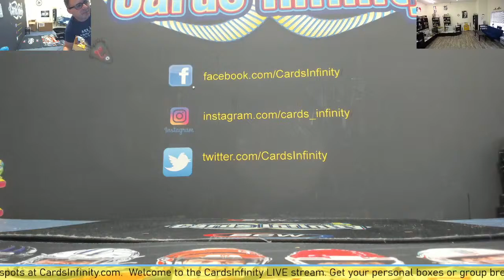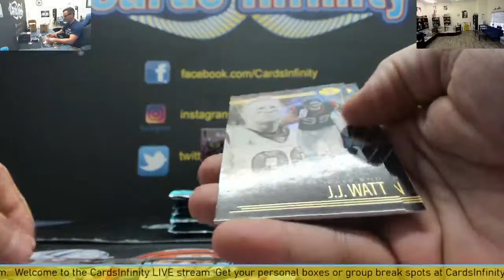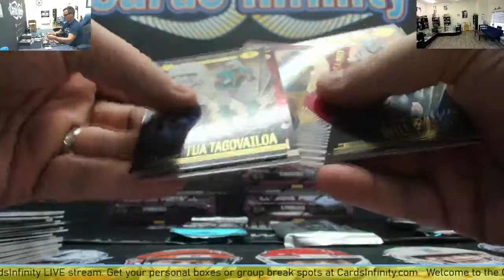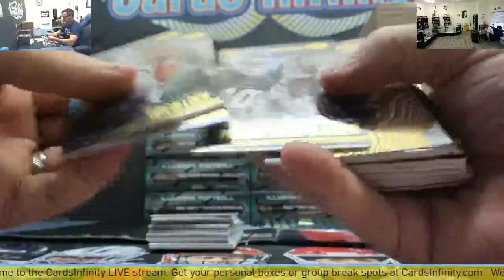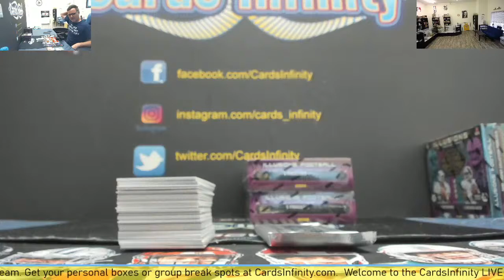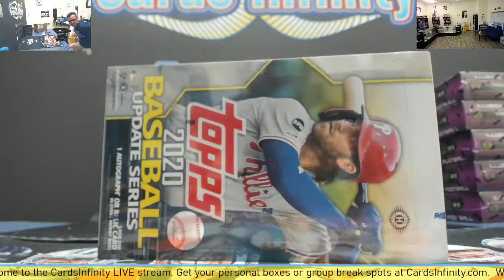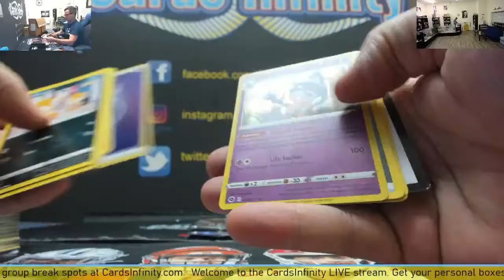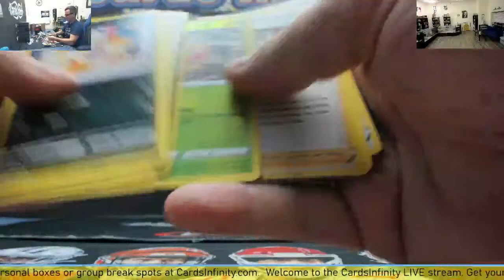CardsInfinity.com LIVE Box Breaks